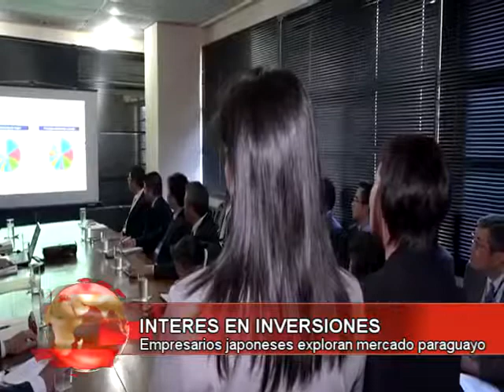Noticiero Regional 14-11-2018 parte 2